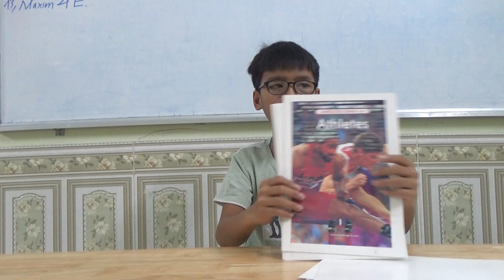K148 - QUANG LINH - TEST 1